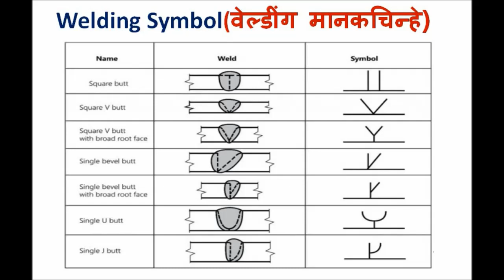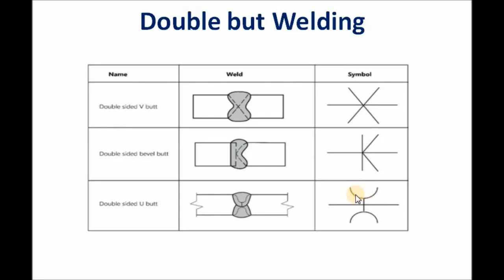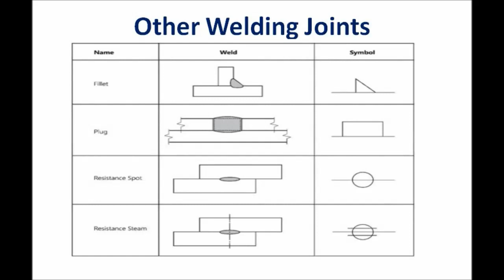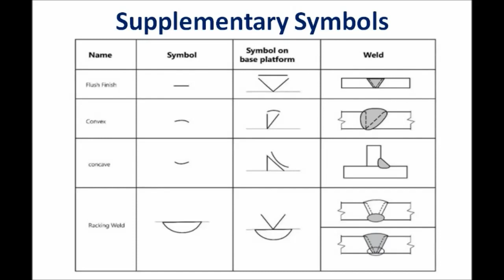Welding Symbol|Welding Symbol marathi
This video is about video lecture welding symbol